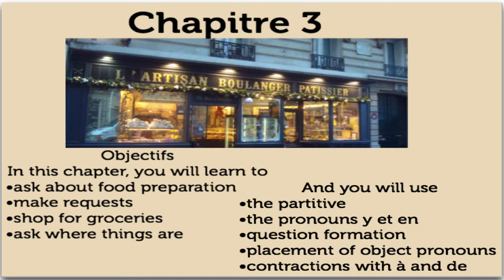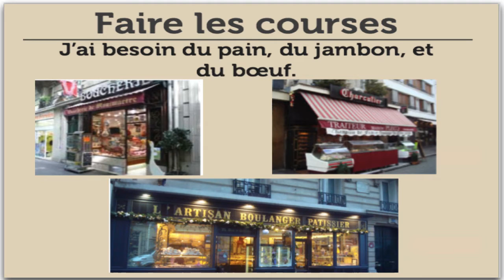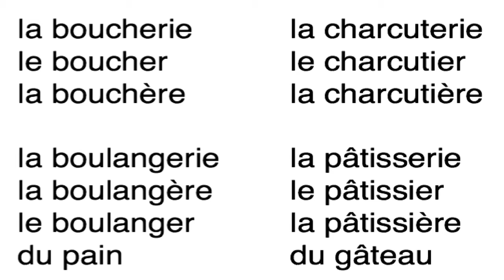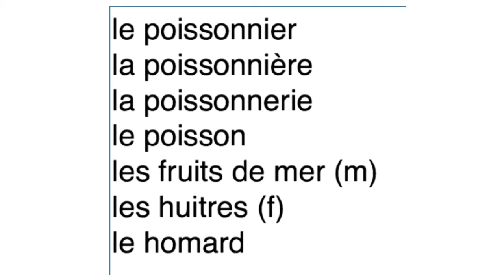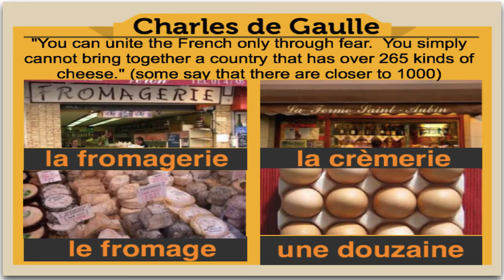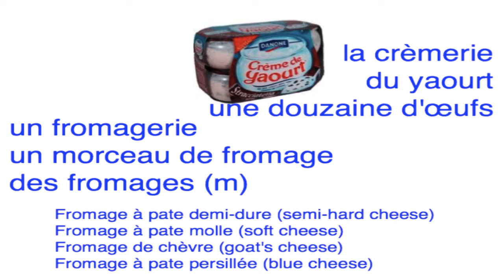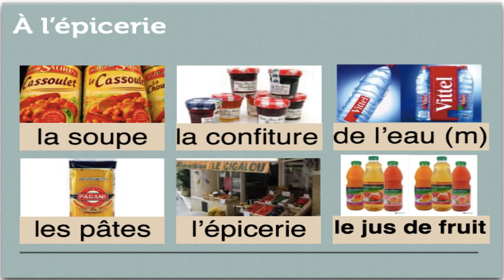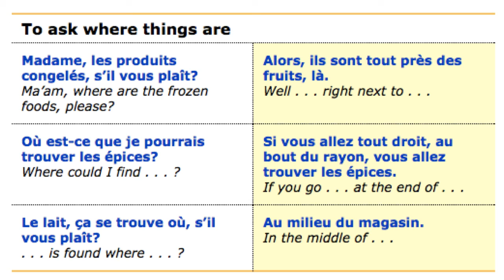Bien Dit 2 Chapitre 3 Vocabulaire 2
Teacher created educational video Food Vocabulary